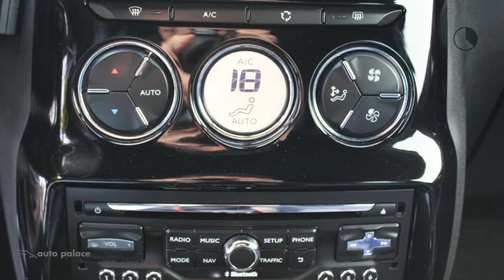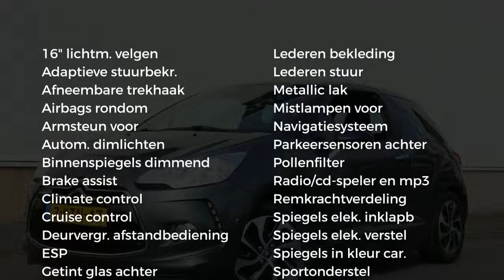Citroën DS3 1.6 e-HDi 92PK 88g BUSINESS |NAVI |AIRCO |TWO TONE |AFN.TREKHAAK